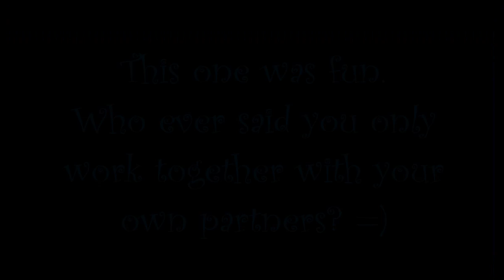Bad Eggs Online 2 ~ 3 Way Tag Team #3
Sometimes it's nice to join forces with your opponents.